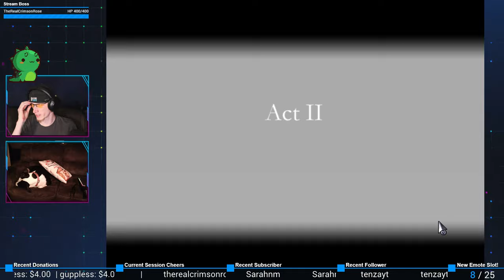Growing Apart | Finding Paradise #20